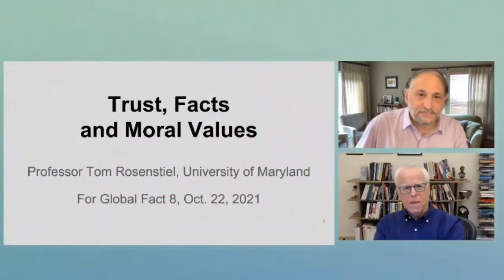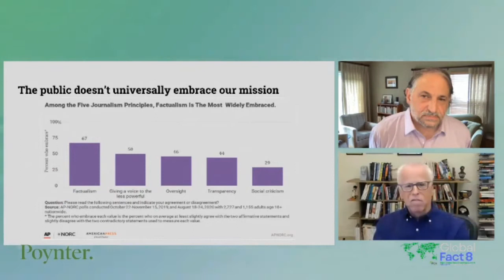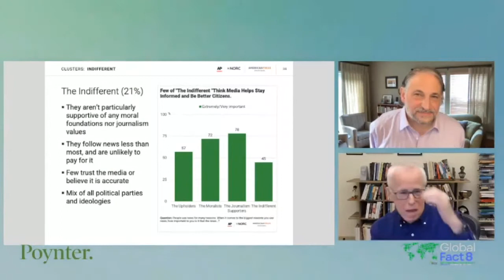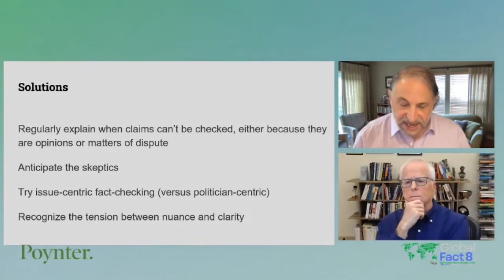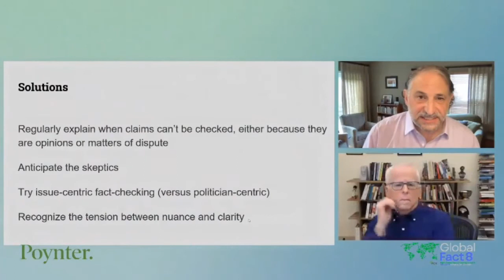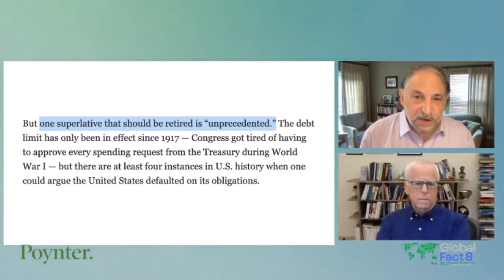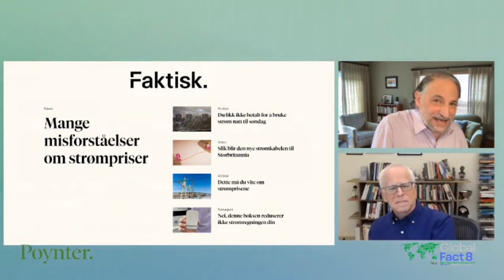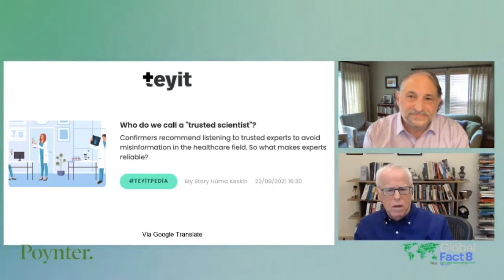Featured Talk with Tom Rosenstiel (Portuguese)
American journalism expert Tom Rosenstiel will offer a featured talk followed by a Q&A moderated by Mark Stencel from Duke Reporters Lab